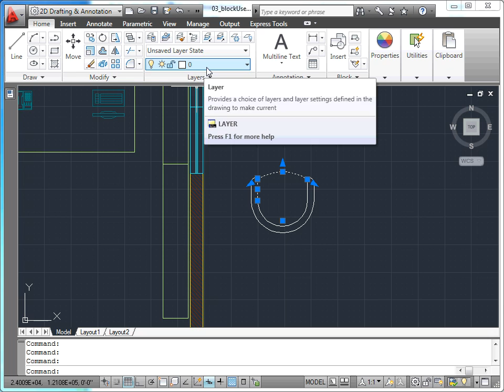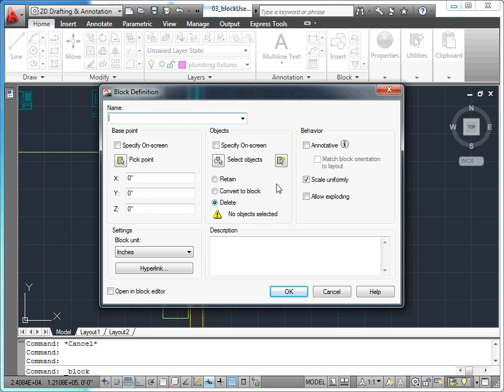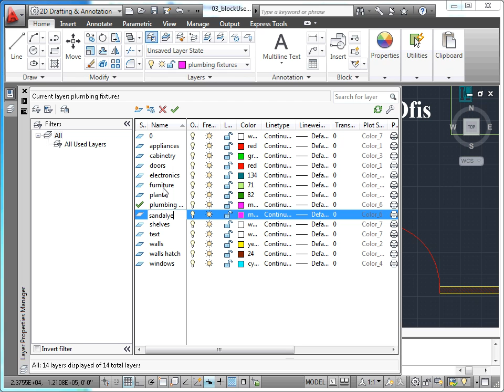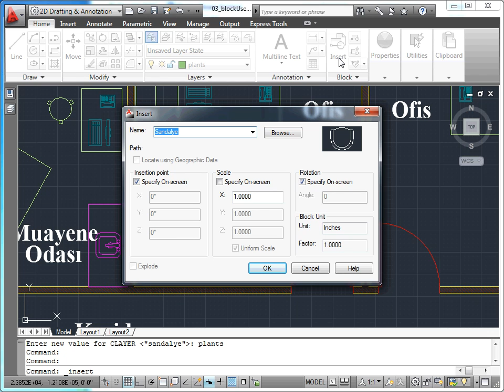AutoCAD 2011 - 14 Bloklar: 03 Blokları Yönetmek